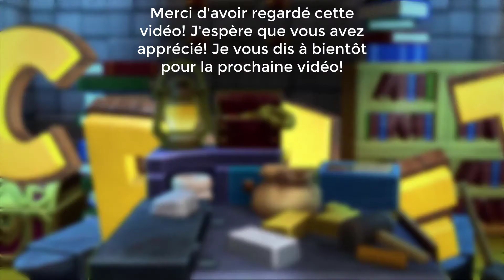DRAGON QUEST BUILDER 2 ~ ÉPISODE 81 ~ ENFIN LA CLOCHE! (FR)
Dragon Quest Builders 2 est la suite du premier épisode, développé par Square Enix. Le jeu promet d'approfondir les mécaniques de gameplay et d'explorations de la série. Dragon Quest Builders 2 est prévu pour le 20 décembre 2018 au Japon et pour 2019 en France.